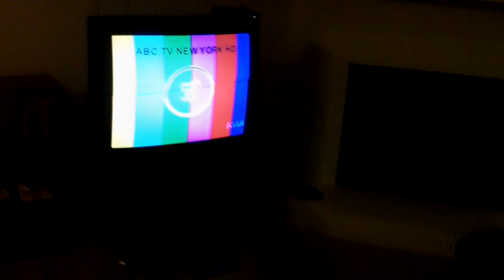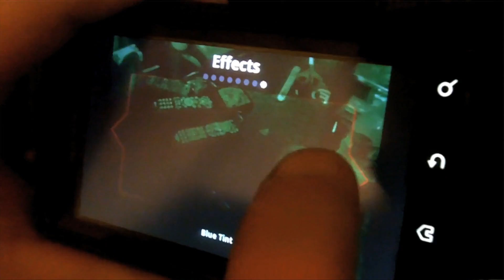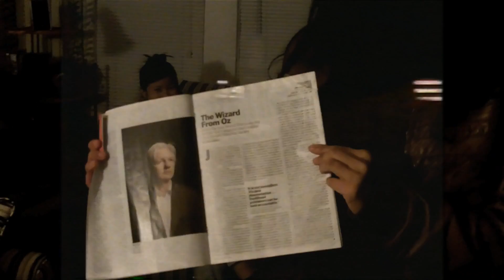iNet 21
a modern tale about the behavior technology perpetuates